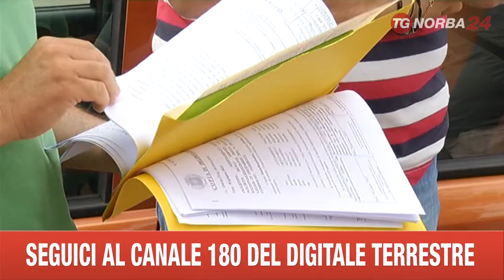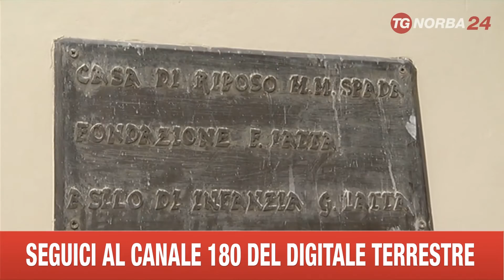RUVO DI PUGLIA CHIUSURA CASA DI RIPOSO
SARANNO LICENZIATI DAL 31 AGOSTO A RUVO DI PUGLIA I DIECI DIPENDENTI DELLA CASA DI RIPOSO "MARIA MADDALENA SPADA" ATTUALMENTE OSPITATA IN LOCALI DELLA ASL CHE DEVONO ESSERE SGOMBERATI PER LA REALIZZAZIONE DI ALCUNE OPERE. LA NUOVA SEDE DELLA CASA DI RIPOSO E' ANCORA IN FASE DI RISTRUTTURAZIONE E COSI' GLI ANZIANI DEVONO TORNARE DAI PARENTI MENTRE I DIPENDENTI PERDONO IL LAVORO FINO ALL'INIZIO DELL'ANNO PROSSIMO QUANDO APRIRA' LA NUOVA CASA DI RIPOSO. SI CERCA UNA SOLUZIONE CON IL COMUNE DI RUVO.